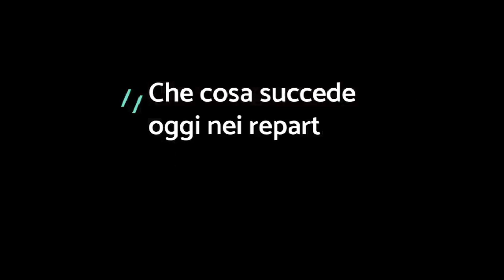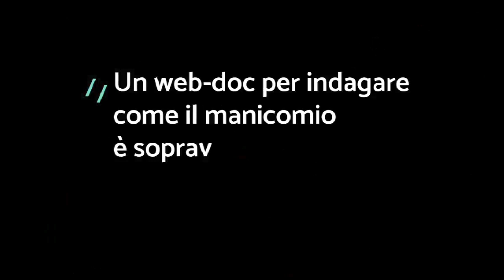Matti per sempre - TRAILER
Un web-doc di Maria Gabriella Lanza e Daniela Sala
(Realizzato grazie al Premio Roberto Morrione)

Nel 2018 la legge Basaglia compie 40 anni.
È stata la prima legge al mondo a chiudere i manicomi, ma la rivoluzione culturale avviata dallo psichiatra triestino resta incompiuta. Dove sono finiti gli ex internati? Come sono assistite oggi le persone con un disagio psichico? Non ci sono più fili spinati e reti a separare le “città dei matti” dal resto della società, eppure resistono altre forme di esclusione: la maggior parte dei reparti psichiatrici in Italia sono a porte chiuse e un malato su dieci è legato al letto. Troppo spesso la “cura” si riduce a dosi massicce di psicofarmaci. La legge 180 ha ridefinito l’idea della pericolosità sociale e ha riconosciuto nel paziente psichiatrico una persona che non può essere privata del suo diritto di cittadinanza in un momento di sofferenza e di fragilità. Ma non basta una legge
per liberarsi della paura dell'altro.